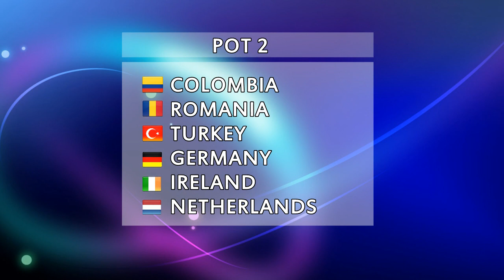RRSC #5 :Pot 2 RECAP (Bridgetown,Barbados)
RRSC #4 :Pot 2 (Bridgetown,Barbados)